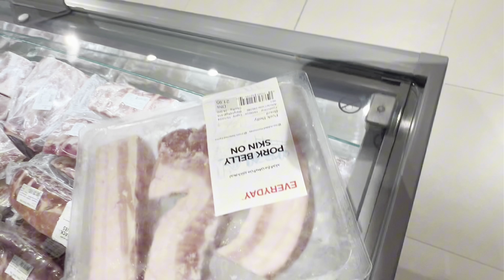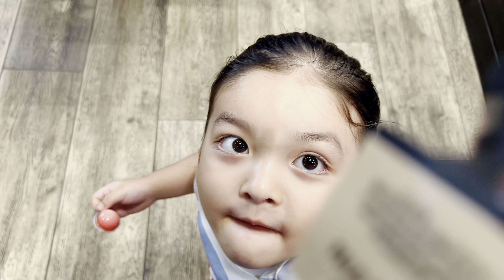Explore with me [Atlantis The Palm Dubai] Aboifamily Vlog!